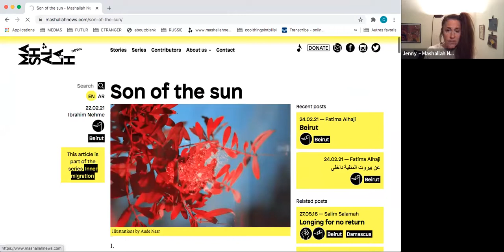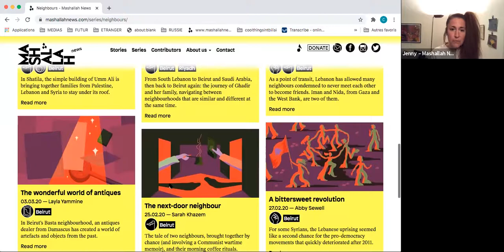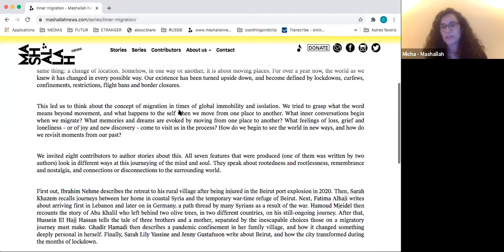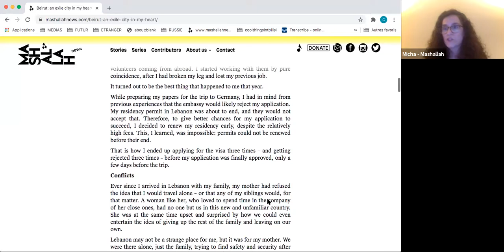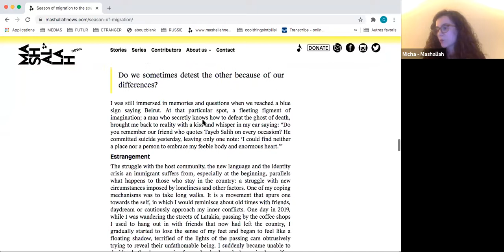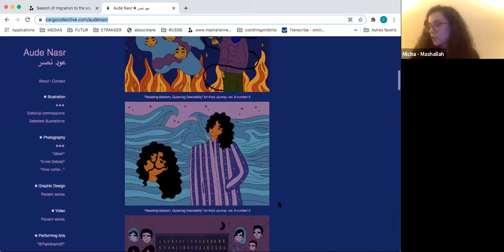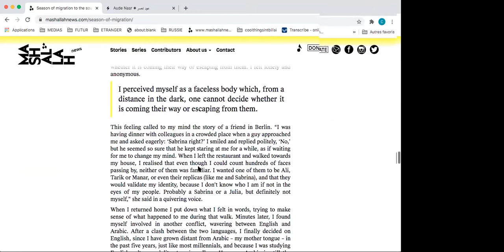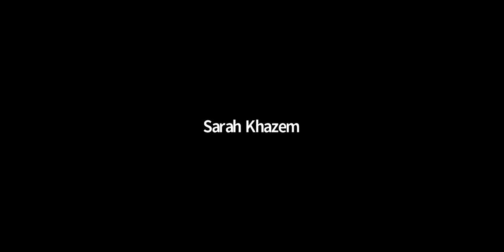Mashallah News online roundtable: Inner migration series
We are publishing our new series called Inner Migration, featuring seven stories on the topic of movement and migration of the mind and soul. For the launch, we organised on Wednesday 24 February an online roundtable with three of the authors, Ibrahim Nehme, Fatima Alhaji and Sarah Khazem, as well as the illustrator of the series, Aude Nasr.